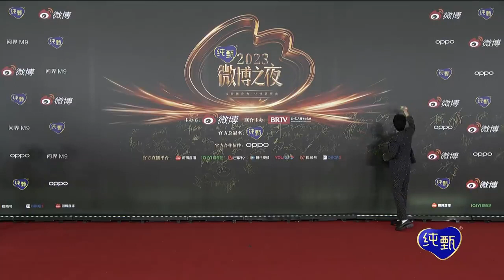【啵啵赞赞】肖战xiao zhan~ 20240113 微博之夜红毯